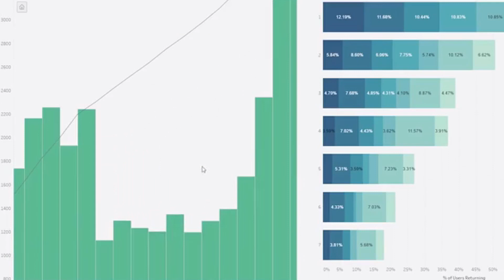E135 - Christopher Durre - Facial Recognition & AI: Safeguarding Medication Safety in Healthcare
Muncie man found guilty of dealing a controlled substance resulting in death

Woman charged with forging prescriptions to buy controlled drugs

These are just two headlines regarding controlled drugs that have surfaced recently.

But there is hope!

And it comes in the form of AI analytics and facial recognition technology.

Christopher Durre serves as the Chief Technology Officer at StrongRoom AI, a leading provider of AI-driven controlled drugs management solutions. StrongRoom specialises in leveraging AI analytics and Facial Recognition technology to enhance medication safety and reduce adverse drug events in Pharmacy, Hospital, and Aged Care Facility settings.

Before assuming the role of CTO at StrongRoom AI, Chris held the position of Chief Innovation Officer for six years. During this time, he actively contributed to the growth and development of the company. Additionally, Chris was a participant in the Melbourne Accelerator Program (MAP), a renowned university business accelerator ranked 8th globally. MAP aims to foster entrepreneurship in Australia and launch high-growth ventures on an international scale.

Chris graduated from Swinburne University of Technology in 2019 as a Bachelor of Computer Science, Data Science. Throughout his academic journey, he was recognized with a Dean's Outstanding Achievement Scholarship. Chris also worked on the development of an AI-driven timetabling system. Concurrently, he gained valuable industry experience as an Undergraduate Engineer at the Capability Acquisition and Sustainment Group.

In this exclusive analytics podcast episode, Christopher shares:

- Developing an AI driven timetabling system while taking his bachelor’s degree
- How the experience with capstone projects stuck with him
- His advice to students doing projects of a similar nature
- Where the name StrongRoom comes from
- Convincing a privacy-heavy sector like healthcare to use facial recognition in the early years
- StrongRoom AI's role in managing controlled drugs
- Other ways StrongRoom's controlled drug management platform contributes to improving medication safety
- AI's role in remote patient monitoring and the increasing use of telehealth
- Camera technology vs wearable devices in aged care
- The best way to convince patients that their privacy is protected
- A case study where the implementation of AI has made a significant impact in improving medication safety
- The main barriers that healthcare organisations might face when adopting AI and advanced technologies
- His advice for healthcare organisations or professionals looking to incorporate AI and technology

If you are a healthcare professional looking to incorporate AI and technology into your organisation, this is the episode you do not want to miss.

Click on the bell to know when new podcasts are out

➤ Out on exercising or commuting? Learn more tips about data advice that focuses on business and customers whilst exercising or commuting. Head over now and choose to listen to on your favourite podcast platform:

➤ About The Analytics Show
Hello and welcome to The Analytics Show, the podcast of business through the lens of data science.

Together, we’ll dive into learning and sharing where various industries are heading and how data and analytics is at the heart of shaping business growth and productivity.

Let’s spark different ways of thinking about data and analytics that is relevant to you and prepare your business for future disruptions.

I’m your host - Jason Tan - and I’m delighted you could make it on this journey with us.